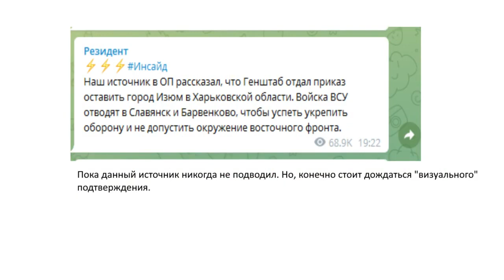Война на Украине 25.03.22 на 20:00 ВСУ спешно отходят от Изюма, первые ВГА на Черниговщине